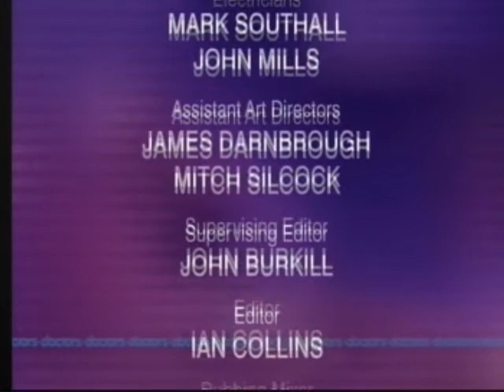AbitOfaPicklePart 2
This is AbitOfaPicklePart 2...Michelle is caught in the middle of a warring divorced couple who cannot seem to live with or without one another. And Cherry is increasingly suspicious about Michelle's actions, but will she bite the bullet and confront her friend?...